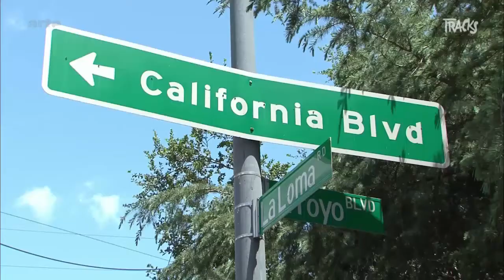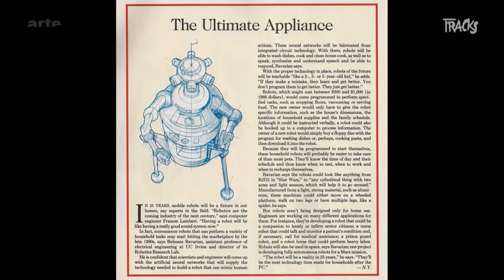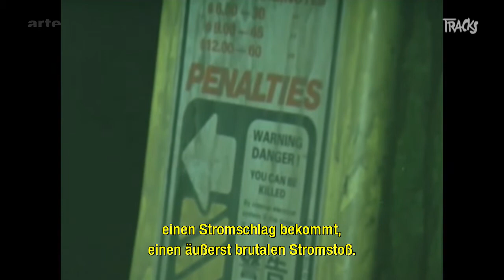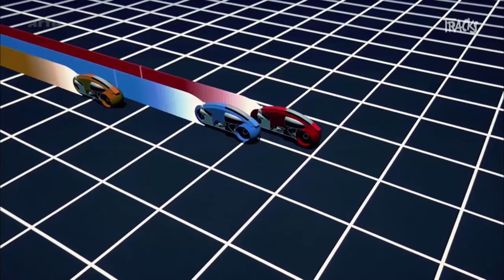Syd Mead - Tracks ARTE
Sein Name ist recht unbekannt, nicht so seine Werke: Von ihm stammen die &bdquo;Lightcycles&ldquo; aus &bdquo;Tron&ldquo; und das Raumschiff aus &bdquo;Alien&ldquo;! Syd Mead wurde 1933 in Minnesota geboren und designte die Universen der gr&ouml;&szlig;ten Science-Fiction-Filme.&Acirc;&#160;